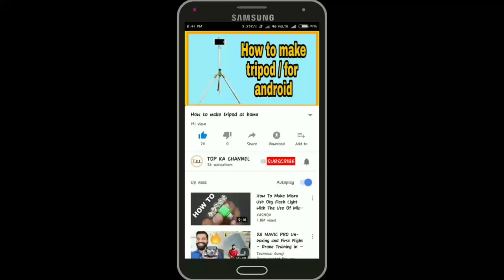दुनिया के 10 शक्तिशाली कुत्ते ।.... Top 10 powerful dogs in the world.....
Hello friends We have shown a photo of the world's very good and powerful dogs in this video.